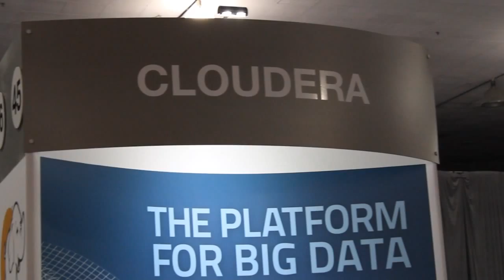Amr Awadallah - Hadoop Summit 2013 - theCUBE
Amr Awadallah, CTO & Co-Founder, Cloudera, discussed the Hadoop current ecosystem, the open source / proprietary business model, and Big Data challenges with theCUBE co-hosts Dave Vellante and John Furrier, live at the 2013 edition of Hadoop Summit in San Jose.

"The ecosystem is definitely growing," Awadallah said. Five years ago it was just Cloudera, no other commercial vendor was trying to enable Hadoop in the enterprise. Now there are about ten of them, including both big companies and new comers like Hortonworks. "That's a healthy thing, that's a sign of a growing market," says Awadallah. If Hadoop was just hype, new companies, new ventures wouldn't enter the market, he explained. "It's a very healthy sign of maturity."

Asked what still needs to be done, Awadallah said: "our vision for Cloudera from day one was we need to build this data system, and on top of that data, work any workloads." Now, the company has Impala for interactive analytics. a strong partnership with SAS, and has just announced Search as a workload. YARN is also a critical part of the Cloudera platform and has been for over a year. "We were the first vendor to bring it to a Hadoop distribution. It's a fundamental part of our platform to help us coordinate all the workloads in the platform."

Don't be a Taker

"Our focus should be to continue to work as a community to push the platform forward," Awadallah stated. Cloudera wants to see the platform continuing to evolve. The key point to achieve that, "please don't be just takers," as some companies want to take from the open source community and never give back. "That is a selfish behavior and it won't help the platform in the long run."

Asked how Cloudera is allotting resources between open source and proprietary components, Awadallah explained: "Our core platform, SDH, is open source. All that we put there is open source." We recently released Cloudera Search is also open source.

"To have a successful open source company you need to have a very good engine between the business model and the product roadmap," he explaiend. If the product is 100 percent open source, that creates two problems, a lack of differentiation and becoming purely about endurance and maintenance. "That is why we have a combination of open source architects and proprietary architects."

Watch the full clip below.

Commenting on the Red Had partnership with Hortonworks, Awadallah said that what it implies is running MapReduce on top of Red Hat storage instead of HDFS. It came with a shift in messaging from Hortonworks. While a year ago the company forecast half of the world data would be hosted by Hadoop, they had changed the wording to "processed by Hadoop" by 2015. "HDFS is very core to the Hadoop platform," how scalable, how reliable and how economical it is are key factors. "We need the storage of Hadoop to stay inside Hadoop," not to be fragmented, Awadallah stated.

Asked about his own forecast for the future, Awadallah said "the majority of world data that has to do with analytics will run on Hadoop." There is data that is not suitable for Hadoop, data storage for streaming video files, for example, which is a huge proportion of world data.

Where future plans are concerned, Cloudera will continue to grow.  "We want to be one of the very few comp to take an open source model and turn it into a large, publicly traded corporations," Awadallah said.

Global or bust
At an international level, "Europe is definitely our next big focus. It's growing very quickly," and Awadallah estimated it was two years behind the US. Cloudera is also looking at China, but does not have a big presence there. They do have a strong presence in in Japan, another very fast growing market.

The company still focuses on "having a single platform storing all of your data, and allow you to extract value from your workloads," Awadallah said. The issue to solve is how to "bring all your data apps to your data, as opposed to having your data go to them." The key landmine is making sure that the YARN vision grows, and managing to have many workloads running without stepping on each others toes.

Amr Awadallah, Cloudera, at Hadoop Summit 2013, with John Furrier and Dave Vellante